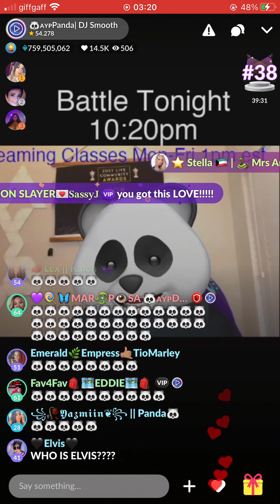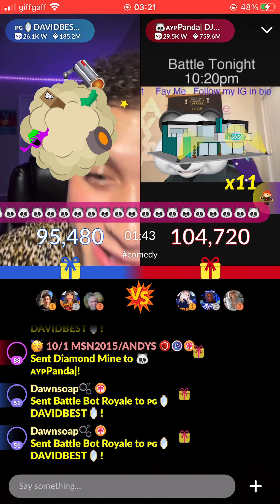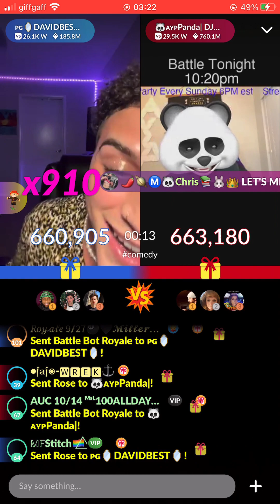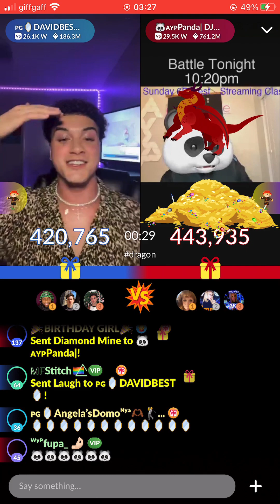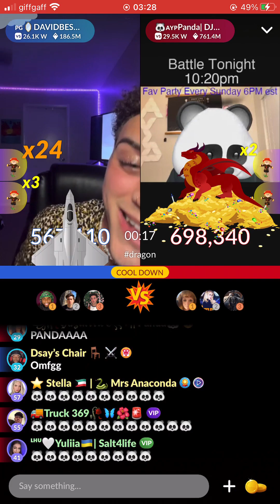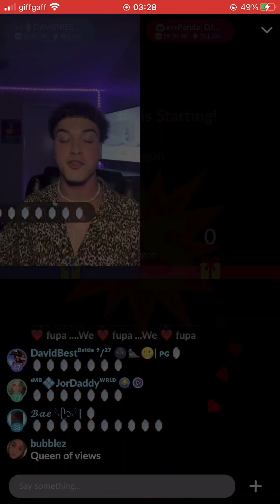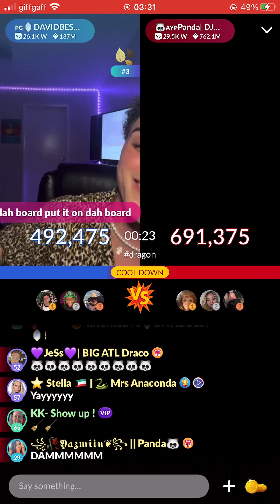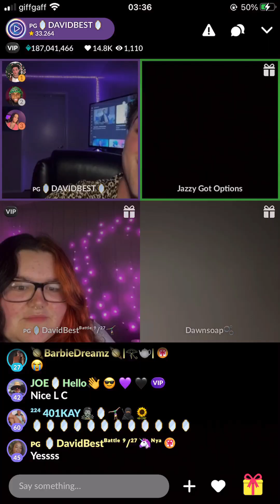David Best VS Panda - Fall 2023 Meet Me Classic Battle Games ROUND 1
27th Sept 2023 Meet Me BATTLE GAMES. First to 3 wins
*During these battles when there’s heavy gifting, its expected for the app to glitch so at times you may see the scores jump